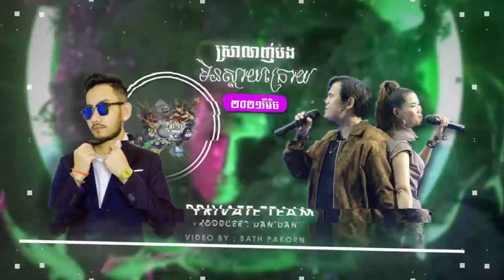ស្រលាញ់បងមិនស្តាយក្រោយ Remix ម៉េងកែវពេជ្ជតា ft. ស៊ូលី ផេង (Dan Dan Cambodia Remix - PVT)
Track : ស្រលាញ់បងមិនស្តាយក្រោយ
Artist : ម៉េងកែវពេជ្ជតា  ស៊ូលី ផេង
Producer : DDC (Dan Dan Cambodia)
Request by : Ing

ដើម្បីទទួលបានវីដេអូថ្មីៗ សូមជួយ LIKE & Follower
➡️ Steam Service (Apple Music & Spotify) : ( Dan Dan Cambodia)